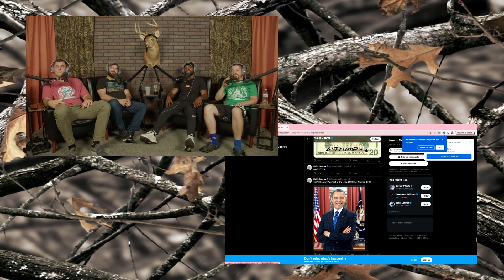Durag and the Deertag Ep. 168: Red Dwarf w/ Connor Lutz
Intro edited by Rob Crews
Produced by Danny Dubz